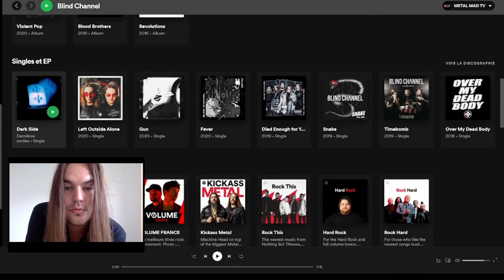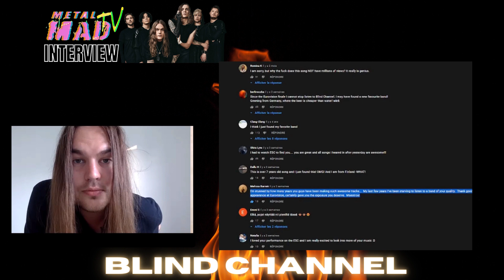BLIND CHANNEL INTERVIEW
Engel spoke to Niko singer of BLIND CHANNEL.

00:16 Introducing Blind channel
00:48 About the competition " Eurovision song contest 2021"
01:26 " The work is just beginning"
01:47 Engel reading fans comments " Calling out"
02:17 Niko react to the first comment
02:52 Niko react to the second comment "greetings from Germany"
03:10 Niko talks About Wacken
04:15 How the band met
05:13 About Linkin Park
06:22  The bands who inspired BC
07:33 Blind Channel "The perfect Line up ?"
08:28 The discography / the collaboration with Jonas Olsson
09:50 How does the band work on their music?
11:00 Niko talks about the song "DARK SIDE"
12:29 About Lockdown
13:05 Live music
14:03 Best song contest at Eurovision 2021
14:46 About drinking a beer with "Måneskin "
15:23 The red middle finger at Eurovision 2021
16:52 Funny or a horrible situation at Eurovision ?
17:38 The music video "Dark side" 4 millions vues !!
17:53 Niko and the band want to meet and thank all the fans !!
18:21 Playing at Hellfest / France
19:03 Niko's  "dream collaboration" !!!
19:23 Niko talks about Blind Channel next Projects!!
20:06 Niko's music playlist
20:30 Niko's guilty pleasure song
20:49 !! THE BEST LOVE SONG OF ALL TIME !!
21:00  !! Niko performing the best love song of all the time !!
21:23 Niko's best rock/metal song
21:50 Last word !!!

“Blind Channel was Formed in 2013, plays heavy rock music, with double vocals, they were nominated to the Emma Award  in the category "Rock Album Of The Year" in 2019. The band won the Finnish national selection for the Eurovision Song Contest 2021 with the song "Dark Side" which propelled them to sixth place in the competition won by Italy."
Blind Channel is :
Joel Hokka (Vocal & guitare)
Niko Vilhelm (vocal)
Joonas Porko (guitar)
Olli Matela (bass)
Tommi Lalli (drum)
Aleksi Kaunisvesi (claviers)